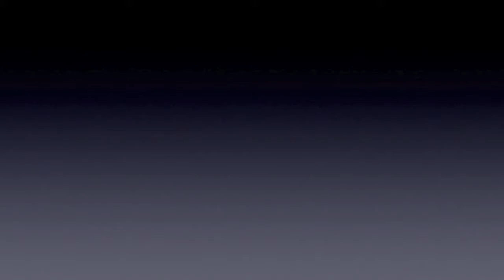John Amaya - US Soccer Development Academy Highlights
John Amaya's Season Highlights Class of 2017